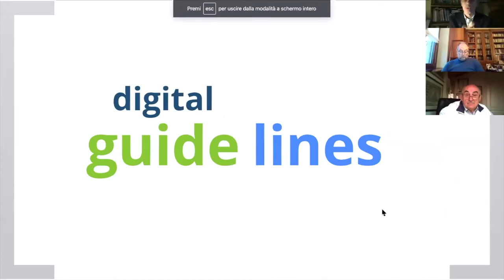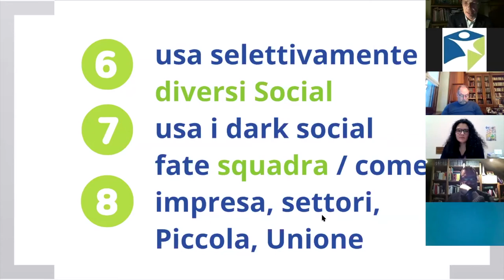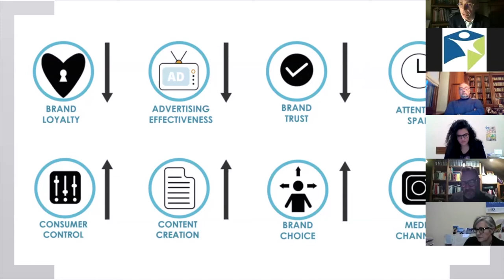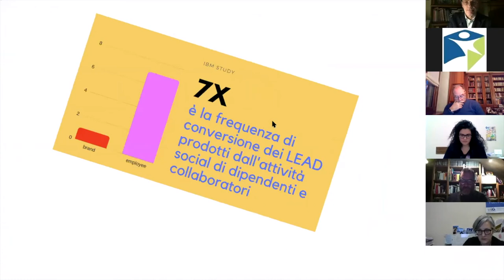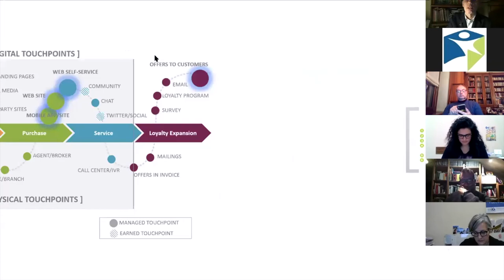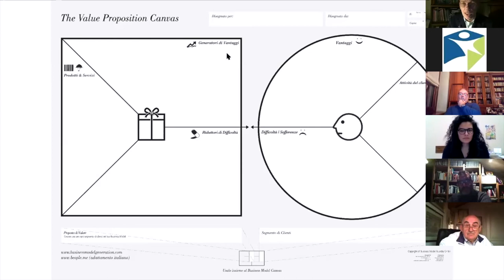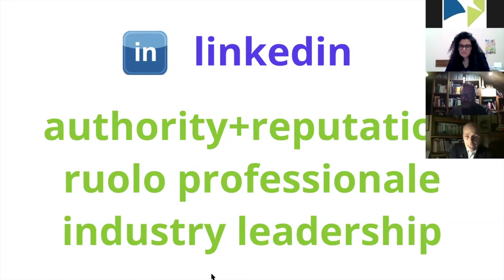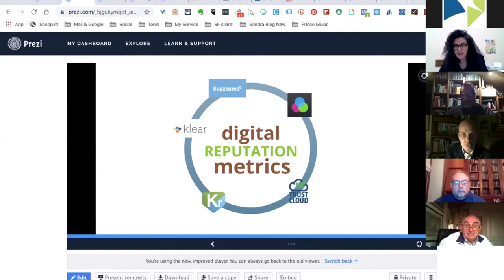"La Comunicazione ai tempi del Coronavirus"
La Comunicazione verso l'esterno: cosa dire, come dirlo e come diffondere il messaggio

Gli Esperti
Massimo Chionetti
Paolo Lottero